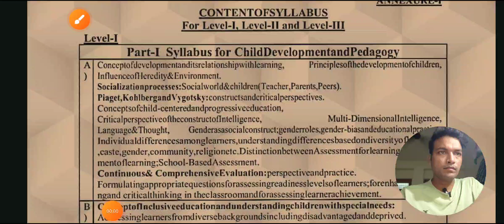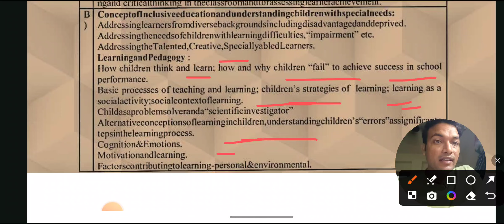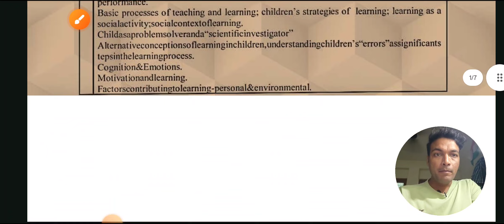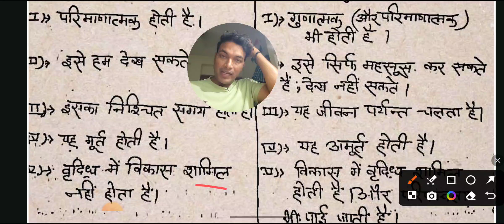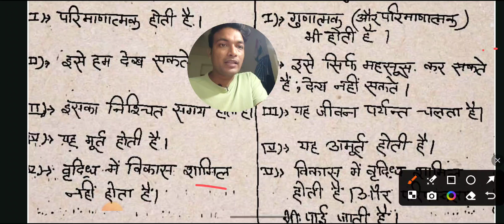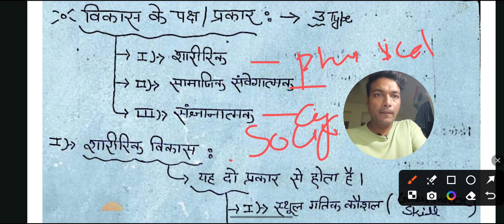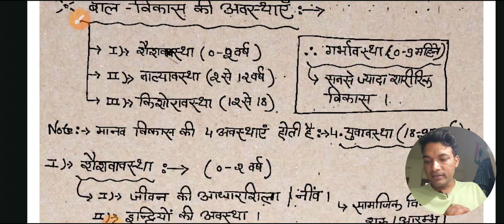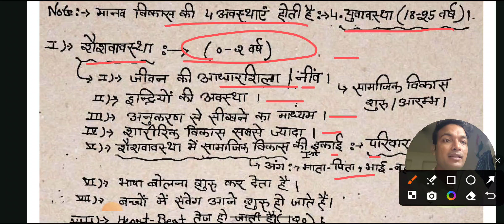HTET CDP 2024 !! PRT!! TGT !! PGT !! 20 DAYS 20 TOPICS !! 30 MARKS रणनीति !! BY SHISHIR